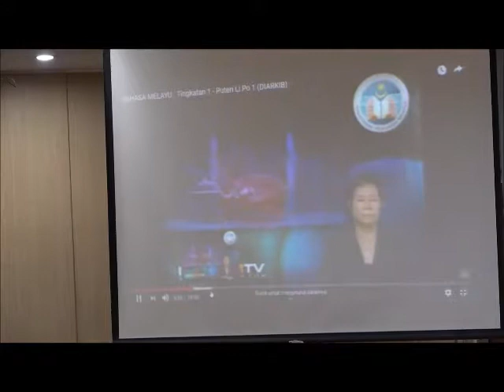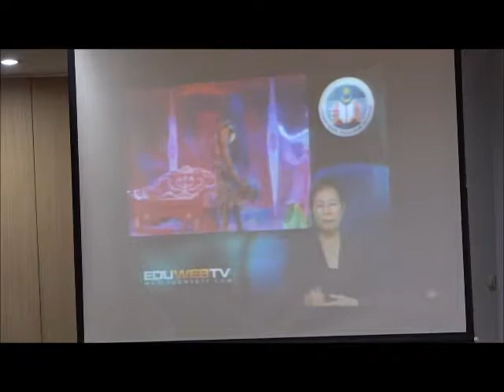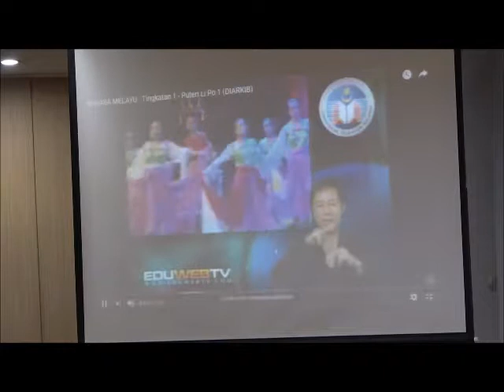Public Lecture Grace V S Chin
Performance And Translation: Hang Li Po And Politics of History.
Rabu, 30 Oktober 2019, Auditorium Gedung IV, FIB UI.